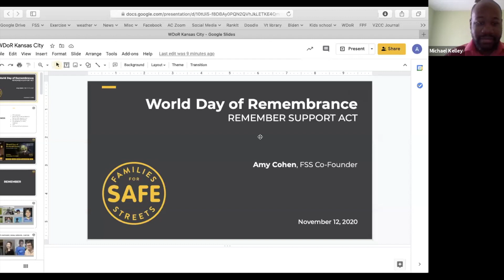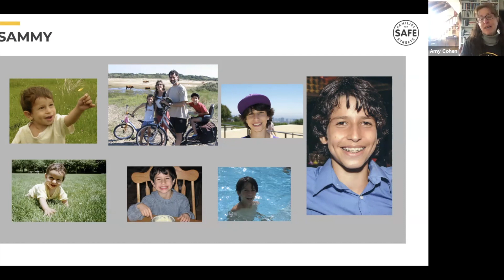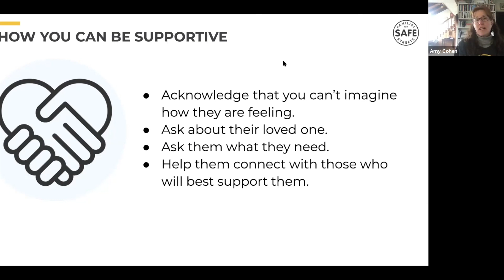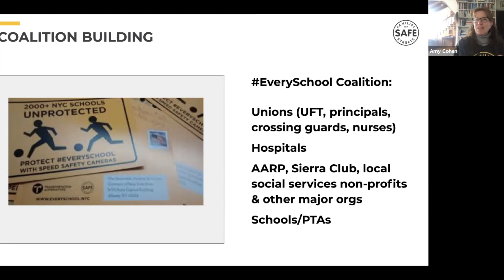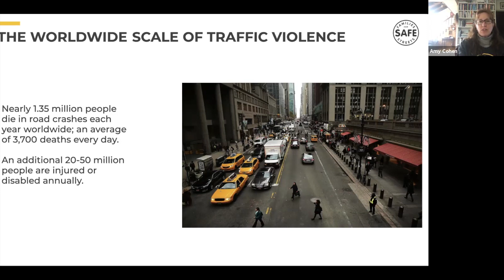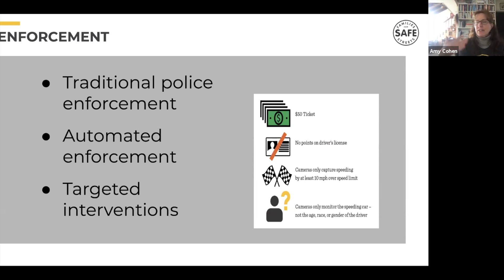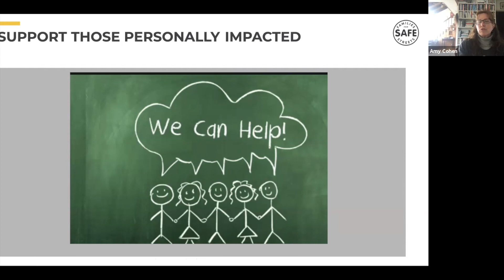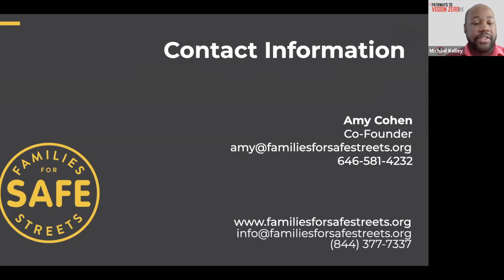World Day of Remembrance for Road Traffic Victims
We remember crash victims and survivors, as well as families and loved ones impacted by traffic violence. Amy Cohen, co-founder of Families for Safe Streets encourages us to take action in honor of those killed and injured on dangerous streets.